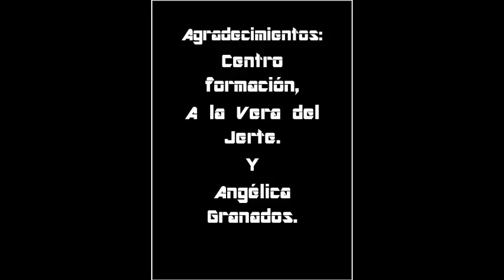Teoria 2 como hacer tu caldera calefaccion y ACS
Te paso los enlaces para hacerte tu instalación de calidad al mejor precio:

Purgador, izquierda y derecha:
Purgador automatico radiador Aluminio 1" Izquierda
Purgador automatico radiador aluminio 1" (pack 2 uds izq y der)
Válvula automática de purga de aire DX 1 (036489)
Válvula de purga de aire automática, SX 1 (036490)

Tapón ciego radiador:
Tapón para radiador 1" - Rosca a derecha, ciego
Tapón para radiador 1" - Rosca a izquierda, ciego

Tapón reducido 1 a 1/2 izquierda y derecha:
Tapón para radiador 1" - Rosca a izquierda, a 1/2"
Tapón para radiador 1" de Atusa - Rosca a derecha, a 1/2"

LLave y detentor radiador:
Valvula manual bit. - Válvula escuadra serie regleta 1/2"
Detentores - Detentor escuadra 1/2" diámetro 12 per-mult-pb

Juntas radiador:
Juntas para radiadores-aluminio 1" 1/4 x 2 mm (Cantidad 100)
Esta es fantástica de teflón, no se pudre como las otras; JUNTA PLANA TEFLÓN (10, 1"):

Soporte radiador regulable, el que siempre usé, el mejor y más barato

Otras opciones en soportes radiador:
Soporte para radiador de 3 uñas de nylon
Soportes de pared para radiadores de aluminio con ajuste vertical - tapa en ABS blanco 2 piezas:
Soporte para Radiador | PACK 2

Válvula de seguridad muy buena 3,0 bar, y con manómetro
Válvula de seguridad (1/2" -3.0 bar):

Manómetro, éste es duro y preciso de 0 a 10 Bar. Roscas 1/4" y 1/2":
Muy bueno, relación calidad precio inmejorable, con esfera GLICERINA 0-10 Bar 1/2":
Este además de presión, indica temperatura 0-120C 0-10 BAR:

Bombas circuladoras:
Bomba de circulación de Oukaning, de Calor 100 W
Bomba de circulación de Oukaning, muy eficiente, 25-60/120 mm
Bomba de Circulación 75 W, Calefacción, LPS20-11 con 3 Velocidades

Ya sabes cuáles son las mejoras bombas circuladoras, WILO, GRUNDFOS, indiscutible.
Wilo - Circulador doméstico - Yonos Pico 25/1-4 - : 4164025
Wilo - Circulador doméstico - Yonos Pico 25/1-6 - : 4164026
Bomba eléctrica Grundfos UPS2 25 – 40/60 130
Grundfos ALPHA1 L 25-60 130

Válvula antiretorno en línea 3/4 de latón (DN20 3/4)
Válvula antiretorno en línea 1/2 de latón

Este lo tengo en la casa del campo, Delta Dore, ya sabéis lo que significa...
Delta Dore 6053005 Termostato Programab Tybox 117

Mira que termostato desde tú teléfono MUY BUENA OFERTA, App, Alexa, iOS, Google, Android:

Termostato ACS 60º es barato, preciso y bueno
Termostato calefacción 90º
Termostato de seguridad 110º

Detector de caudal

Interruptor sensor flujo agua; se puede usar vertical / horizontal AC 220V

Suelo radiante 200 metros

Tubería de cobre 15mm

Tubería de cobre 18mm

Tubería de cobre 22mm

Tubería multicapa, alta calidad